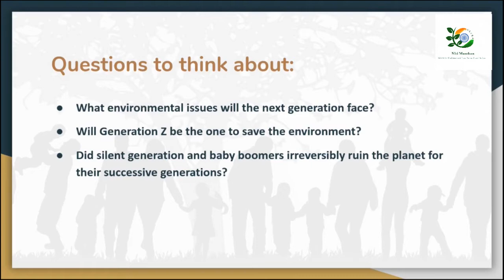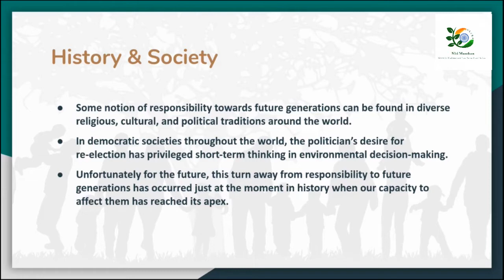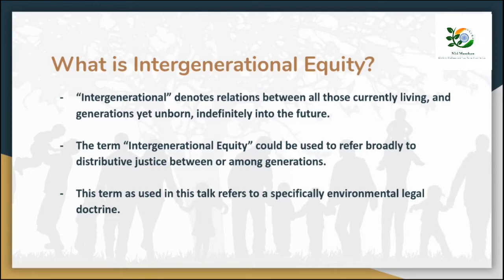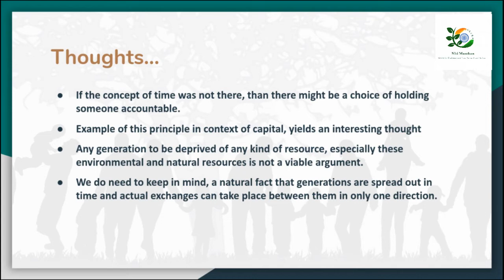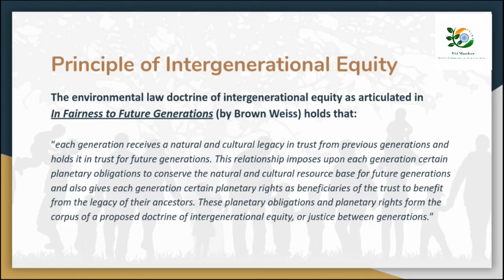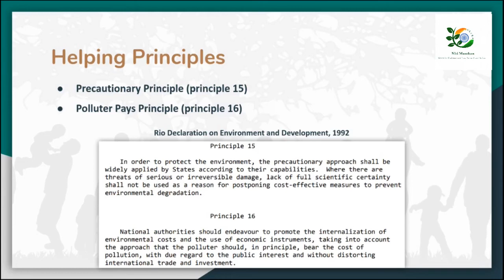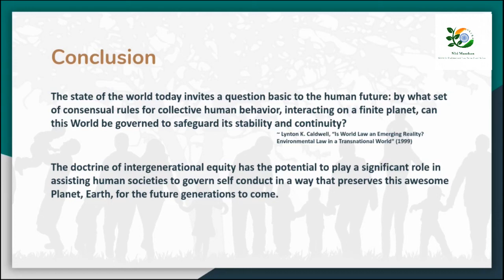Principle of intergenerational equity_ Center for Environmental Law, Research and Action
The principle of intergenerational equity is essentially a principle that reflects fairness or justice between generations. This principle is used mostly as a principle of International environmental law. The principle postulates that the Earth is jointly held by the members of the present generation and the future generations. This principle puts forth a duty on the present generation to use and conserve resources keeping in mind the rights of the future. This principle is foundational to the concept of sustainable development.
In continuance of the introductory video series, CELRA is pleased to present the second video. This video is presented by Shubh Rohilla, a final year engineering student of GB Pant Govt. Engineering College on the intergenerational equity principle.

About Niti Manthan

Niti Manthan is an initiative to motivate and inspire young students on various socio-legal themes and to guide them to traverse the righteous path throughout the endeavour of their personal and professional lives. By having a direct interaction and by the exchange of views with experienced legal minds and researching, conceptualizing and correspondingly reporting according to the selected avenues. Niti Manthan currently functions in the areas of legal blogs, internships, e-classes, legal literacy leadership programs, Research centres, certificate courses and lecture series.